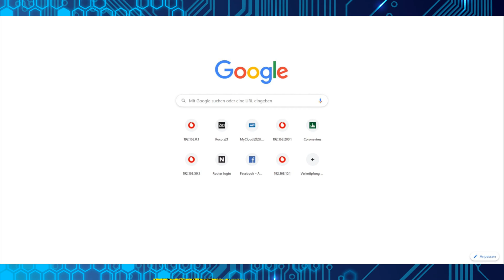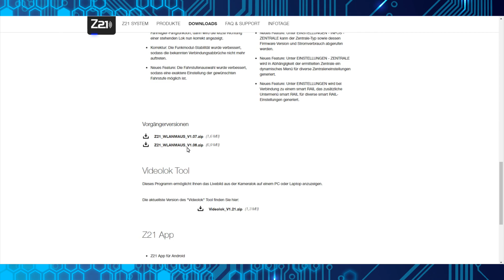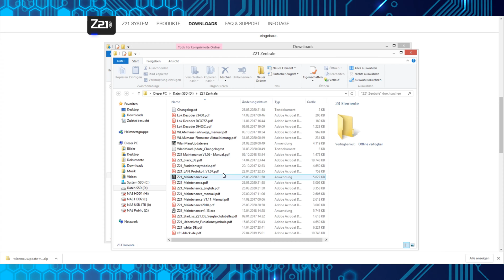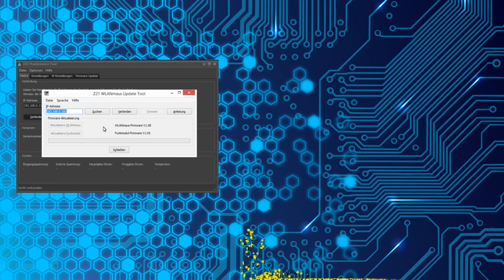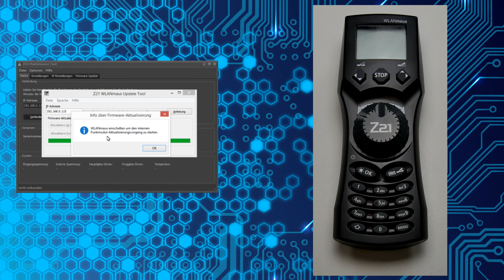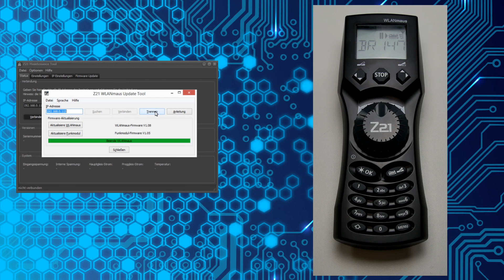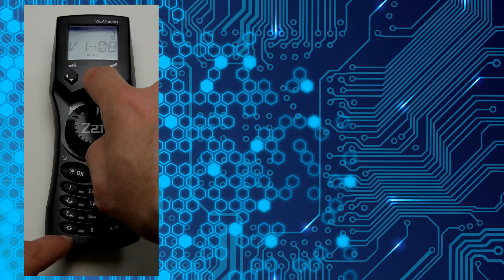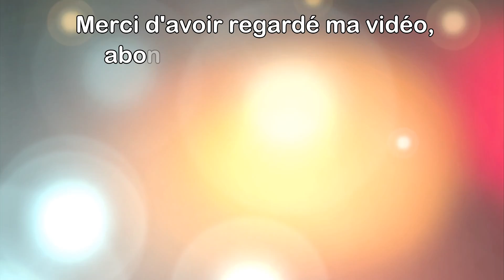z21 WLANmaus Software(Firmware) update v1.08 - Step by Step Anleitung [eng.sub]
Hallo Modellbahnner,
in diesem Video Zeige ich dir, wie du neue Software(Firmware) auf deine z21 WLANmaus aufgespielt bekommst.
Es ist eine schritt für schritt Anleitung und ist Wichtig die Reihenfolge einzuhalten.
Bevor du deiner WLANmaus das neue update aufspielst schaue erst das Video zu ende!
Jeder ist selbst verantwortlich für auftretende Fehler ich Zeige nur wie es geht. Gruß Mike.